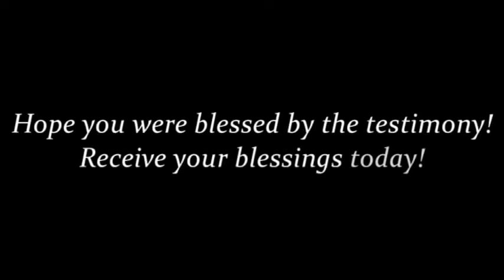ABUNDANTLY BLESSED FINANCIALLY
Sister states that she was in search of a job 3 years ago, at that time someone told her that there was a beautician’s job available and she was told that she would be paid 4000 INR for the same.

Sister states that her mother used to attend church initially, and she would come to pick and drop her mother from church.

And she did not want to come to church because she thought that they would make her change her religion, she did not hate Christians, but disliked coming to church.

But one day, she had come to pick her mother, she was standing behind in church and she heard Pastor Paul preach that Jesus did not come to force you into a religion, but He came to save us from sins.

She was so touched with the message and she realized that Jesus would accept her just as she was.

From that time onwards she started attending church, started hearing the teachings by Pas Paul, Brother Kenneth and her faith started to grow.

In the same time she was searching for a job and Bro Kenneth told her that whatever you ask of God He will give you if you ask with a true heart

She says that when she was going for the interview she told the Lord that she wanted a at least 10000 INR salary

The madam who interviewed her asked her how much salary she wanted and sister stated that she wanted 10000 INR and as she was waiting there, they agreed to give her the desired salary.

She says that she boasted her faith that Jesus answers prayers.

She states that since the time she started earning she was regular in her tithes and offerings and she would volunteer towards all the work

She says that during that time, when Bro Kenneth’s album was being launched, she felt in her heart to give her entire salary for the album

She is the sole bread earner in her house, but still she gave her entire salary for the album and God made sure that they did not lack anything though all the money she had donated, God lifted her all the more

After that she was blessed with a new job, and God blessed her and she states that today she earns more than a lakh INR per month

She then thought she’ll buy a house for herself, but she didn't get the kind of house she was looking for. Someone from church told her about a land available nearby  and she thought she will buy 500sq ft of land and build herself a house but God is so good that she got 1000 sq ft land in the same budget that she had

But she said during lockdown certain rules were changed and she faced challenges with her documentations, and she had to pay some extra money so she thought she’ll sell off some jewellery to make the money arrangements

During that time she sent a picture of the map of the land she intended to buy to Pastor Paul asking him to pray that she gets to buy it

Pastor agreed to pray and he told her to trust in the Lord

She says since the documentations took some time, so by the time she had to pay the owner she says that she had more money than what she needed in her account

She says that she doesn’t even know where the money came from, she did not have to take any loan for anything, she thanks Jesus for all her blessings.

Hear this wonderful testimony and share ...

FOR ACCOUNT TRANSFER:

AXIS BANK
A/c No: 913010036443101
IFSC Code: UTIB0001435
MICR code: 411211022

For INDIAN DONORS - AXIS BANK / A/c No: 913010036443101 / IFSC Code: UTIB0001435 / MICR code: 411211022

STAY BLESSED!

CHURCH ADD: Sr. No. 57, Hissa No. 13/6, Shivneri Nagar, Lakdi Vakhaar Road, Near Jyoti
Pure Veg, Kondhwa Khurd, Pune - 48

CHURCH ADD: 73/2 D, Rajwade Nagar, Paramvir Colony, Near Pimpri Kalewadi New Bridge, Kalewadi, Pune – 411 017